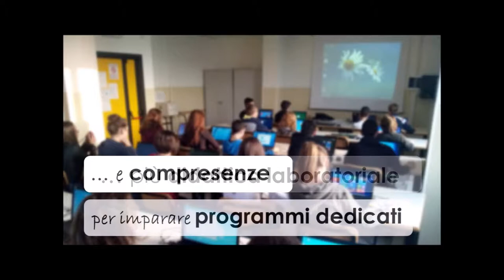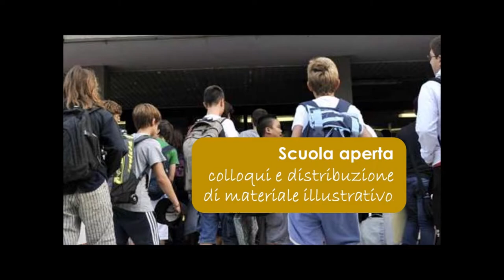IIS Grandis SERVIZI COMMERCIALI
IIS Sebastiano Grandis - Sezione Servizi Commerciali